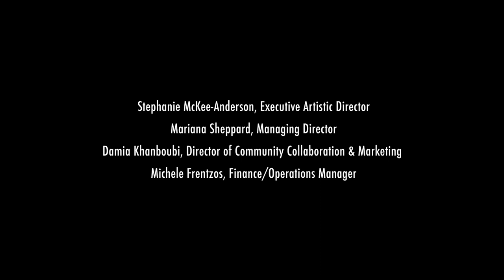Homecoming Project: Water Virtual Redux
A Junebug Productions Film | Written and performed by Sunni Patterson, Kesha McKey, Frederick "Hollywood" Delahoussaye, Jeremy Guyton, and free feral featuring special guest Spirit McIntyre | Shot by Melisa Cardona and Malachi Middleton | Edited by jazz franklin and Malachi Middleton